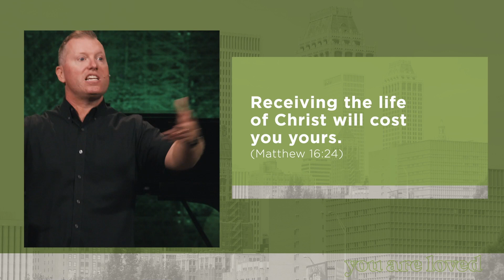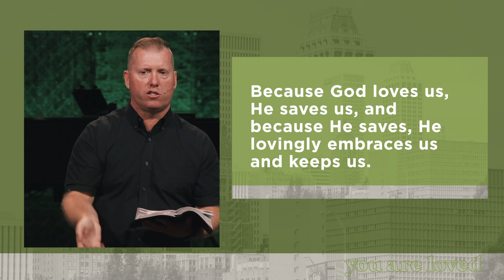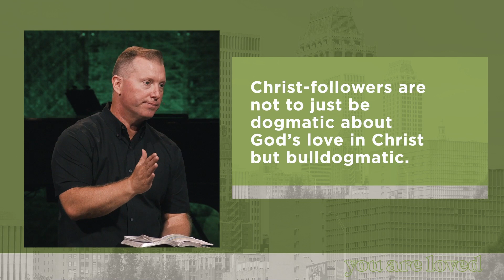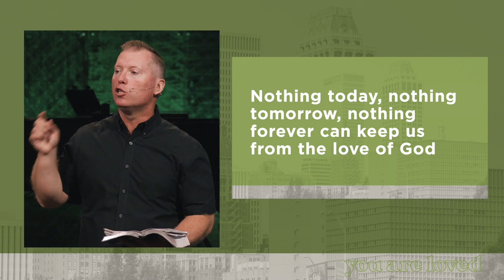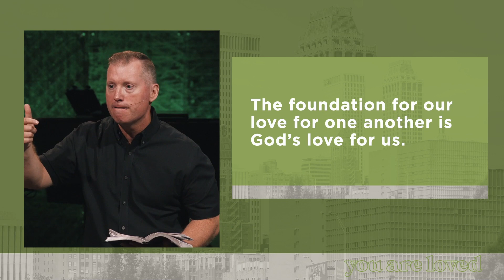You are Loved - God is for us in Christ - Dr Matt Brooks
First Baptist Church Broken Arrow is located at 100 W. Albany in Broken Arrow, Oklahoma.

We would love to connect with you online and in-person! We would love to connect with you on Facebook